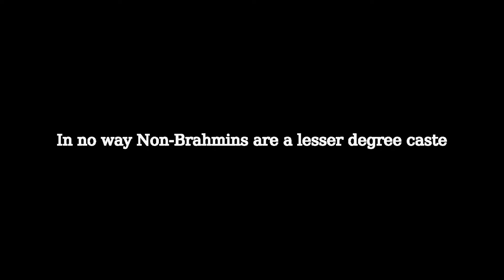MUNAIADUVAR NAYANAR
Munai aduvar  Nayanar

          Munai aduvar was a devotee of God Siva from Non-Brahmin caste. He was worshiping Siva praising him in Tamil language. He was a warrior and had his own private army. Whenever righteous kings get defeated by his enemies, Munai aduvar fights for him and give victory. Pleased by his bravery the kings use to present him with enormous gold. Munai aduvar used to spend all these wealth for the welfare of Sivan-adiyars, the dedicated people of Sivaperuman.
 Sivaperuman accepted him too as one of the 63 Nayanmars. Munai aduvar ascended to Kailash the holy heaven of God Siva.
 Thus for one   more time Lord Siva disproved the caste-theory of Brahmins, which states that one should take birth in Brahmin caste and know the Sanskrit language to reach God. No it is wrong! We should discard this false theory of Brahmins and tell the outer world that Hinduism is not Brahminism and caste-slokas are inserted lies in-between our holy sastras.
 Non-Brahmins should be allowed to have equal rights at Temple premises and to become Temple-priests.
 Be proud to be a Non-Brahmin!